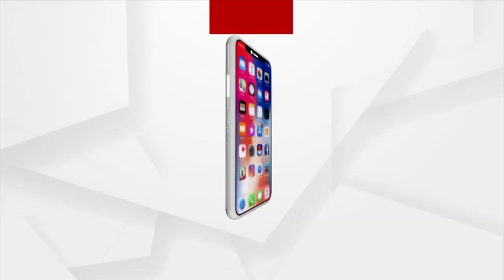The Popularity Of Odisha Govt Is Declining: BJP Leader Prithviraj Harichandan